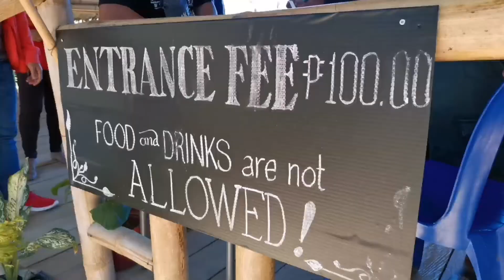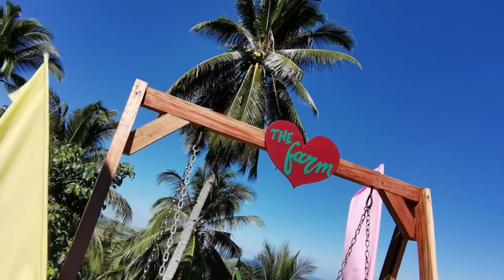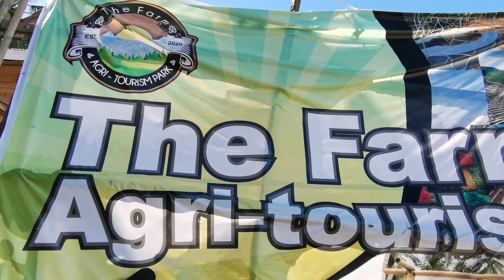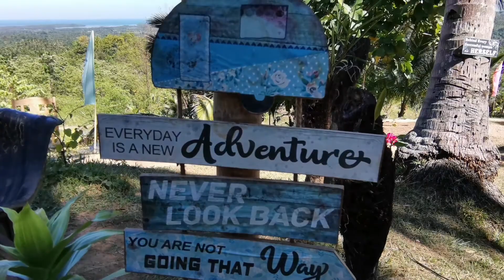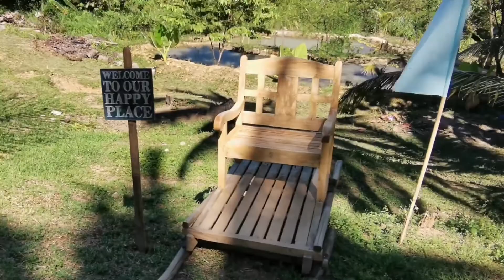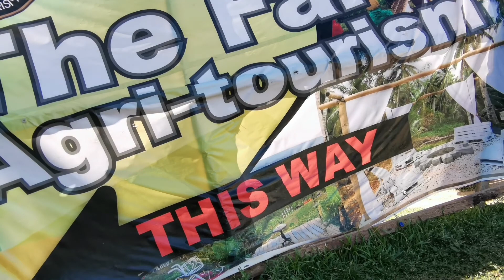THE FARM (THE AGRI-TOURISM PARK IN CURUAN) | ZAMBOANGA CITY 2021